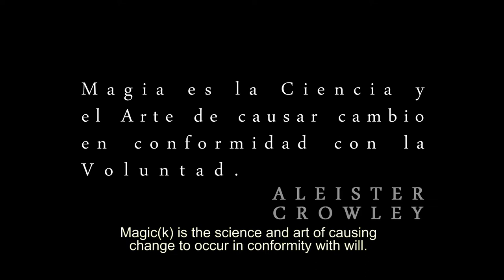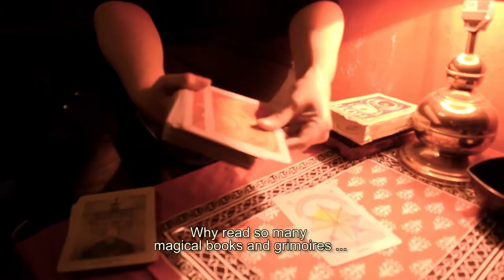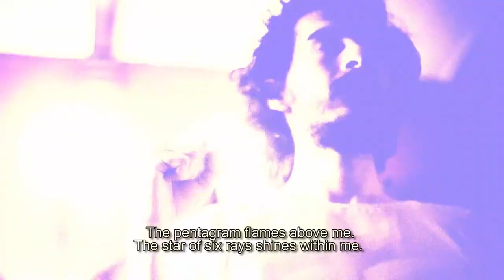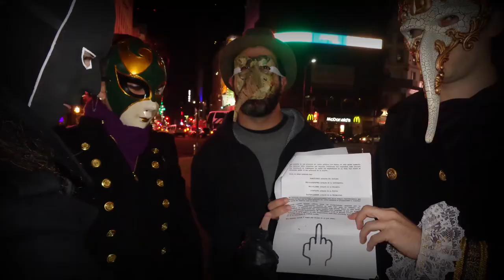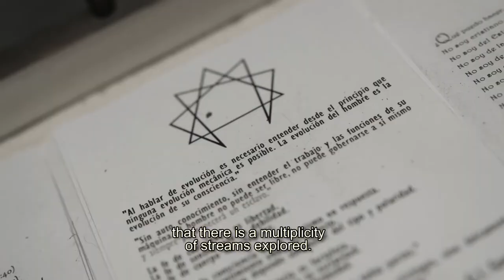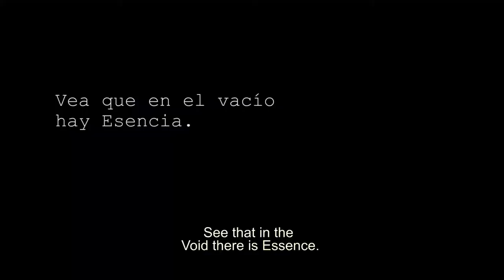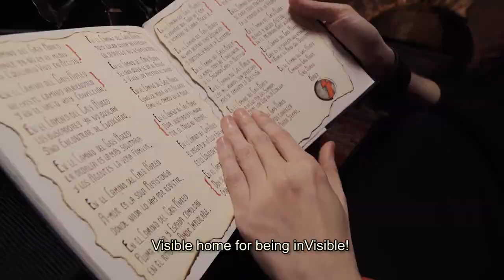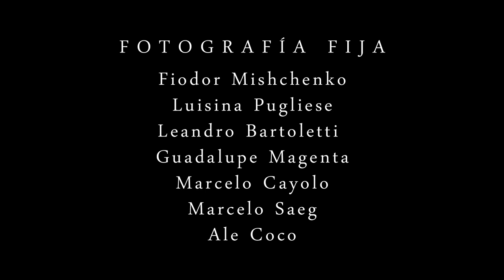The Other Magick (Argentina, 100 min - 2018) ENGLISH SUBTITLES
THE OTHER MAGICK
A documentary film about the esoterism and the insurrecction.

In the depths of the City of Buenos Aires there lies a Most Mysterious Mansion; a neutral zone.

It is a Refuge dedicated to free and libertarian spiritual search.
And it is also a meeting space. A space of Encounter. An Utopia.

A mystical node that gathers seekers interested and invested in esotericism.

This is the story of the Aurea Abbey.
This is the story of their Great Work.
This is the story of their Other Magic.

Dirección: Leandro Bartoletti
Guión: Leandro Bartoletti, José Luis Parada Sabio.
Producción Ejecutiva: 300 Films.
Jefe de Producción: Juan Pablo Roubió, Matias Payer.
Dirección de Fotografía: Lucas Balestrino, Gustavo Reján.
Sonido: Martin Castigliego.
Cámara: Lucas Balestrino, Gustavo Reján.
Dirección de Arte: José Luis Parada Sabio.
Eléctrico: Leandro Pascutto.
Asistentes Producción: Melisa Noguera, Anahí Cabañas.
Postproducción: Leandro Bartoletti.

300 Films - Indigo Art Media - Untendon Cine.

Protagonistas: Auric De Grey, ErebuS & Luminara.

It is not an ordinary documentary far from it, it shows us a whole world unknown to most of us.
Esteban Jourdan, Argentine Cinema Today

The film will remain as a valuable record on a subject that had not been explored in our cinema.
Juan Pablo Pugliese, Writing Cinema

A film that checks and kills space-time, to give birth to a new, vibrant thing that beats and grows in the permanent night of the human spirit.
Diego Arandojo, Lafarium

In “La Otra Magia” a theatrical-magical experience is generated, these two basic concepts are assembled in a vigorous way.
Delfi Quiquisola, Metafilmika

There is no tradition of films on this subject in Argentine filmography and, if there are, they are academic or intended for television and made by actors. “The other magic”, on the other hand, incorporates testimonies, experiences, street interventions and initiation ceremonies.
Liliana Isold, The Emancipated Spectator

A true work to be seen and reviewed, learned and apprehended. A documentary that teaches and shows other realities that converge in everyday life.
Diego Arandojo, Lafarium

What does it mean for Us that it is time for the harvest ?: the spice flows; may the proclamation be scattered; May this seed planted from the Sacred Chaos exhibit its offspring.

Be the Sleeping Agents activated! And those who have taken a nap will are awakened.

The Self awaits.

... or put in other terms: if you have not yet experienced this missile disguised as a documentary: what are you waiting for?

There are no excuses.

Auric de Grey.